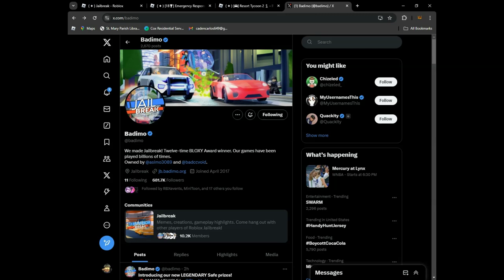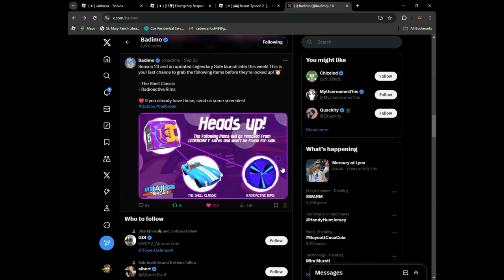Roblox jailbreak 100k Safe Rewads season 23 Soon